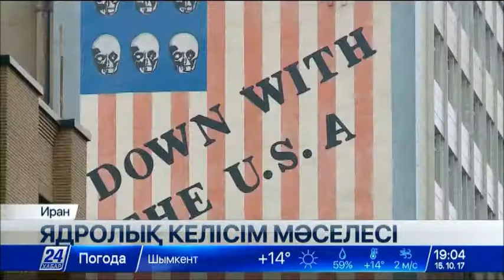Иран ядролық келісімді бұзуы мүмкін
Егер елге санкциялар қайта салынса, Иран ядролық келісімнен шығады.

Бұл туралы сыртқы істер министрі Мохаммад Джавад Зариф мәлімдеді. Оның айтуынша егер қарсы тараптар ел мүддесіне қайшы келетін шара қолданса, Тегеран келісімді бұзады. Сондай-ақ Иранның қорғаныс және зымыранды дамыту саласы ешқашанда талқыланбайтынын атап өтті. Еске сала кетейік, бұған дейін президент Трамп халыққа жолдауында Иранмен жасалған келісімнен шығуды қарайтынын мәлімдеген.